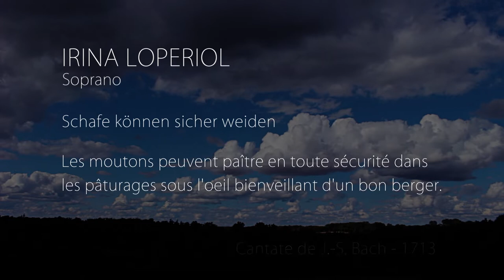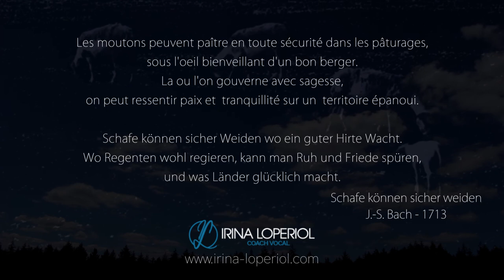Schafe können sicher weiden - J.S. Bach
Schafe können sicher weiden - J.-S. Bach - 1713
Voix : Irina Lopériol - Soprano
Captation audio & Mixage - Serge Renard Bouzouki
Captation vidéo - Montage - Réalisation - Patrick Béhin

b1-artvisuel.fr

Cantate de J.-S. Bach (1713)
Schafe können sicher weiden

Les moutons peuvent paître en toute sécurité dans les pâturages,
sous l'oeil bienveillant d'un bon berger.
La ou l'on gouverne avec sagesse, on peut ressentir paix et  tranquillité,
et constater un territoire épanoui.

Schafe können sicher Weiden wo ein guter Hirte Wacht.
Wo Regenten wohl regieren, kann man Ruh und Friede spüren,
und was Länder glücklich macht.